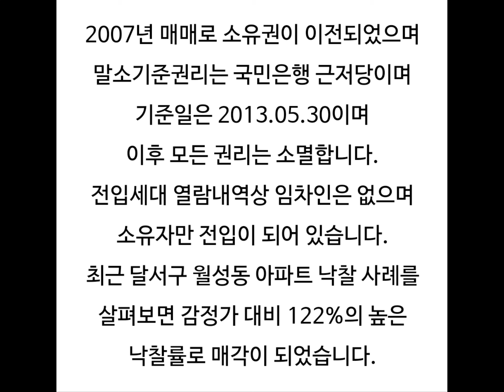대구아파트경매 대구달서구아파트시세 월성코오롱하늘채2단지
대구 달서구 월성동 월성코오롱하늘채2단지 아파트